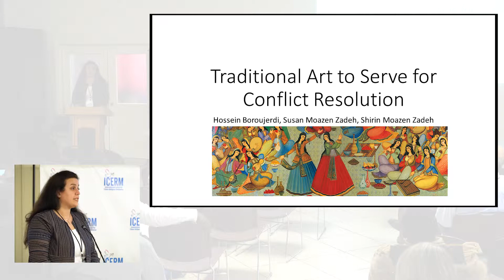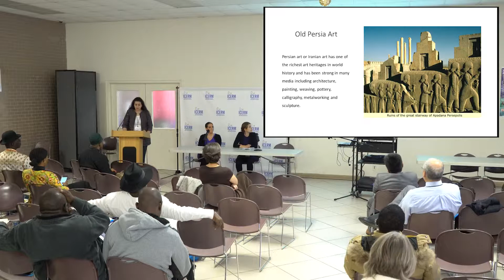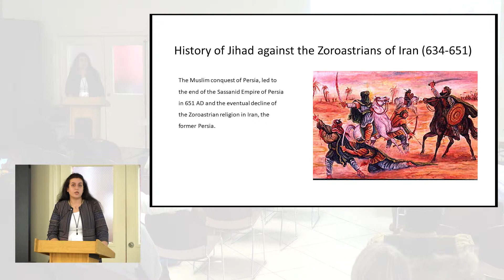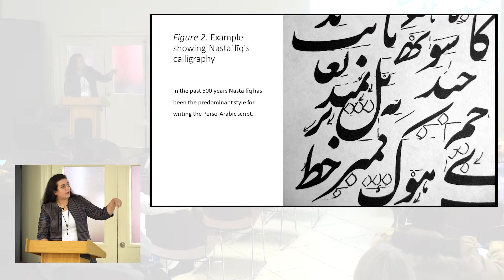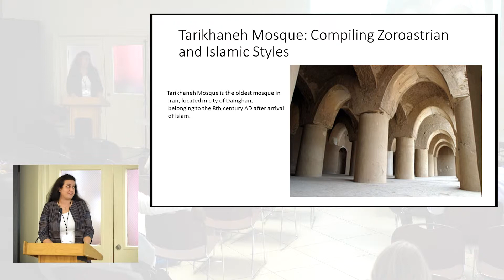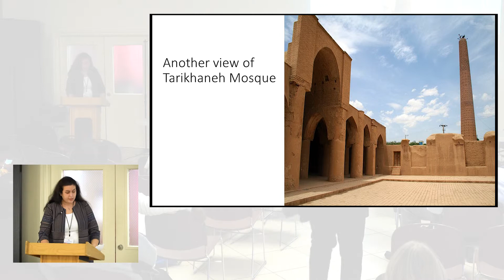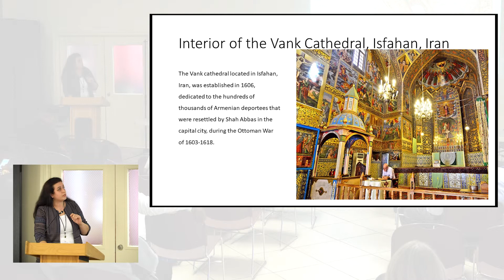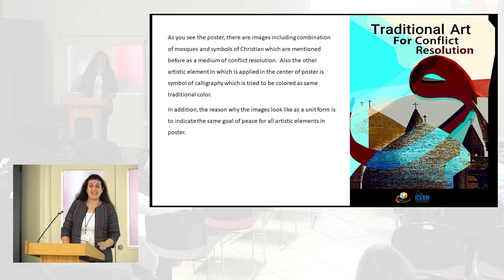Traditional Art to Serve for Conflict Resolution by Shirin Moazen Zadeh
Traditional Art to Serve for Conflict Resolution by Shirin Moazen Zadeh, President, Boroujerdi Civil Rights Group

At the 5th Annual International Conference on Ethnic and Religious Conflict Resolution and Peacebuilding, Queens College, New York.